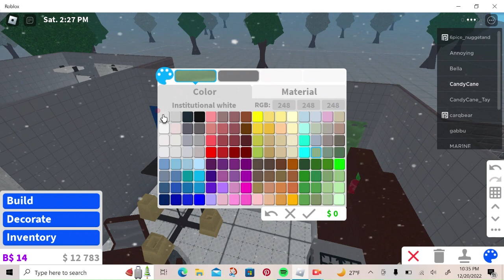Redoing my Bloxburg house episode 3 clipchamp bloxburg %Roblox